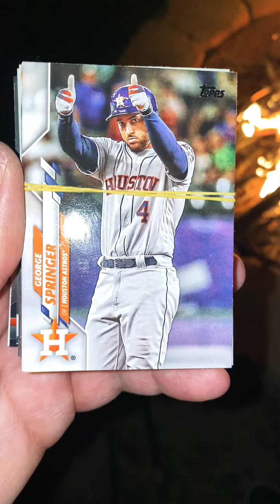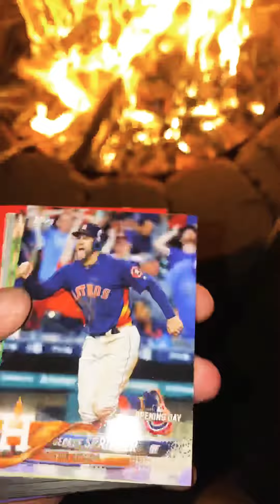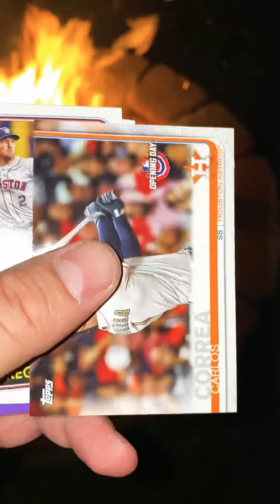Personal Card Collection (PC) - House Cleaning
Just adding a little fuel ⛽️ to the fire 🔥.